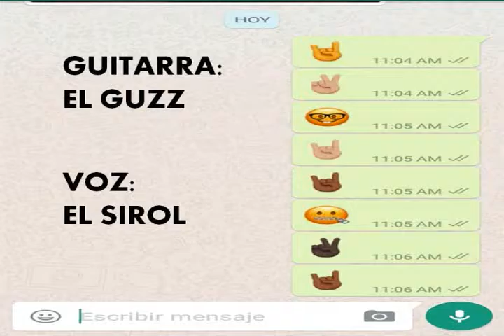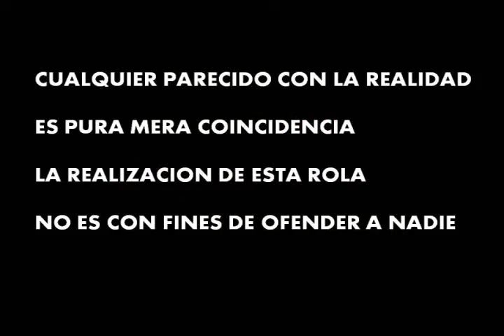Mobbing Laboral rola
Video de J.Jesus Maciel